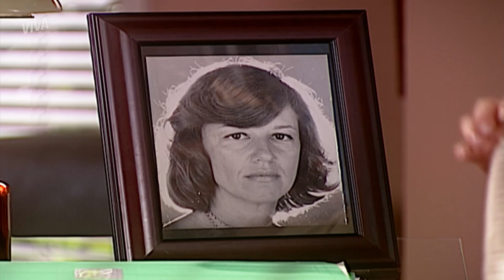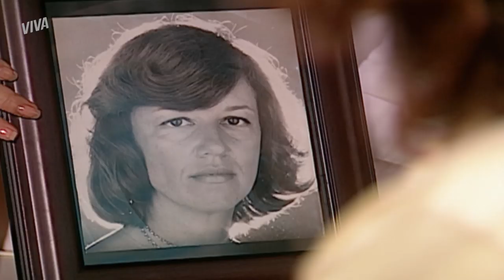DEUSA VIBRA COM NOTÍCIA | O CLONE | CAPÍTULO 2 | MELHOR DO DIA | VIVA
Deusa recebe os resultados dos seus exames de fertilidade e vibra com a notícia porque seu grande sonho é ser mãe. Vem assistir OCloneNoVIVA com a gente!

INFORMAÇÕES:

Capítulo 2
Exibido dia 10 de dezembro de 2019, terça